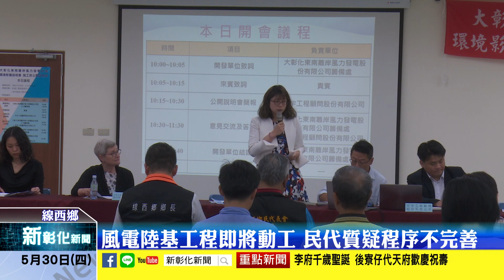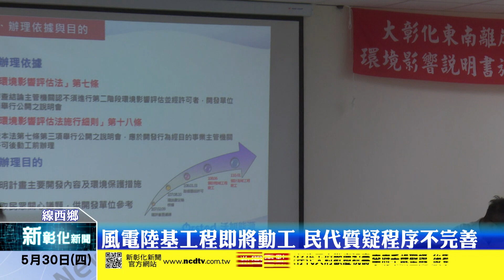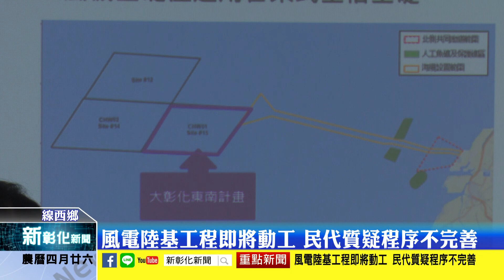新彰化新聞20190530 風電陸基工程即將動工 民代質疑程序不完善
台灣空汙嚴重，民間要求綠電意願高漲，政府也隨之進行相關工程建設規劃，一家風電商將在6月開始在線西工業區北側進行陸基工程，今(30)日在彰濱工業區舉辦施工前說明會，但遭鄉長與民代質疑相關配套並未完善，要求廠商要提出對線西及鹿港更完善的施工環境影響以及補償計畫。